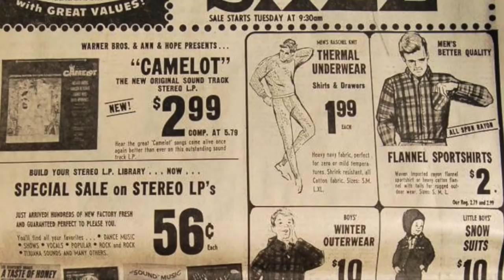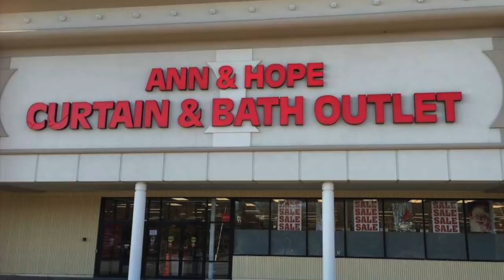ANN & HOPE - Life in America